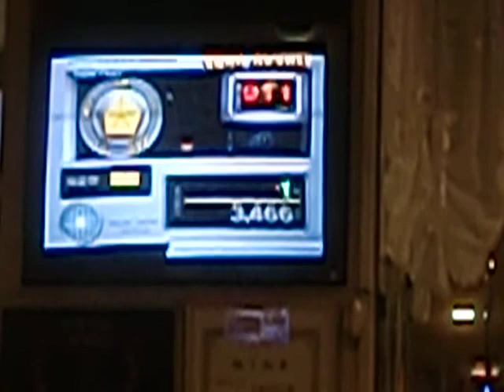CIMG0086 ecoまーくん ♪群青. 宝塚ｶﾗｵｹパルで熱唱＾＾/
なかなかイメージどうりに歌えない難しいうたですが、今回は師匠のイメージどうりに歌唱できました＾＾/